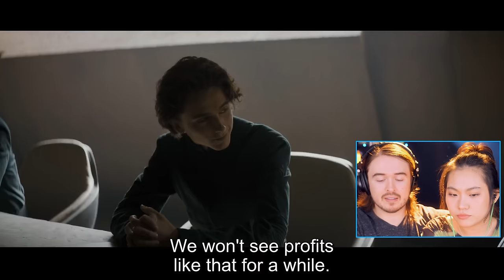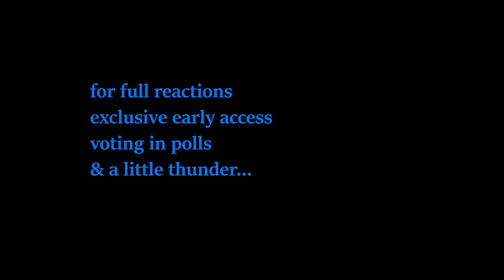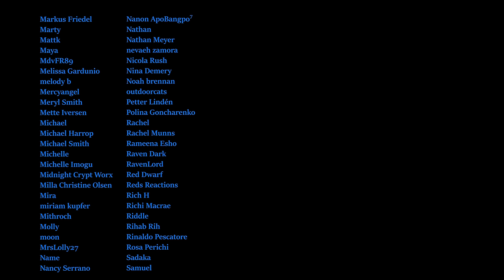showing my girlfriend **DUNE** for the first time (reaction/ commentary)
• RYYZN - Misfits (...